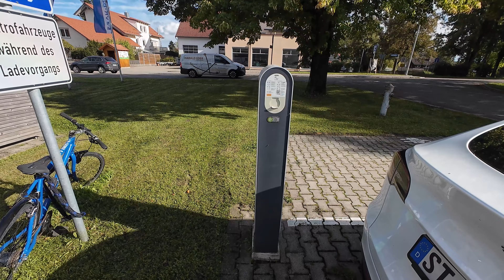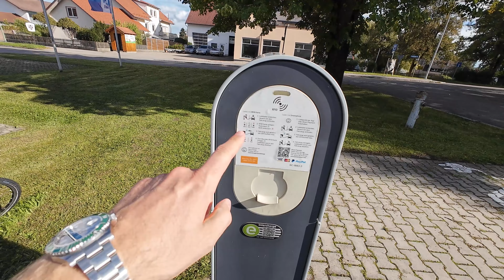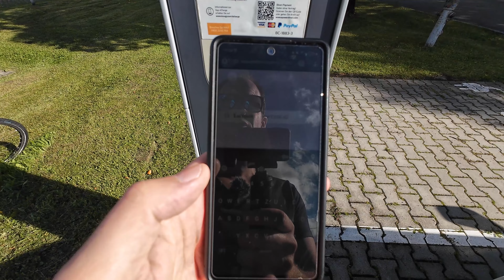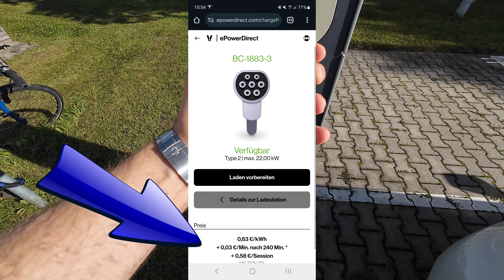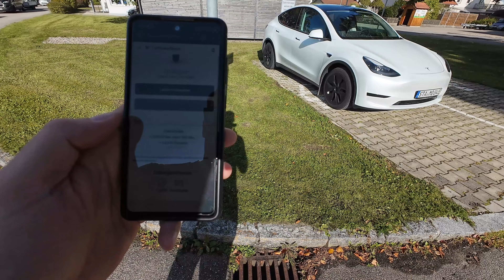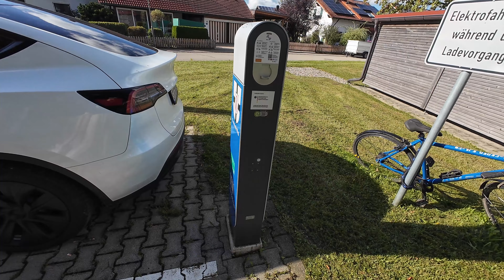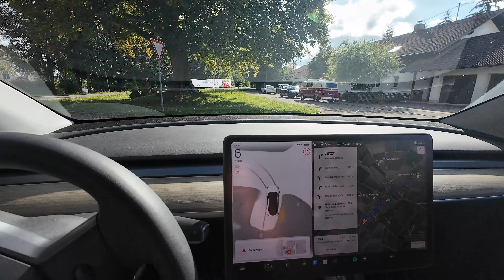🤯Wer platziert denn hier eine Ladesäule?? Das macht doch keinen Sinn!! Tesla Model Y Standard Range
*Alternativ arbeite ich jetzt auch mit Teslabs.de als Kanalpartner zusammen!

Tesla Lüftungsgitter
Tesla Mittelkonsolen Organizer
Tesla Model Y Displayschutzfolie
Tesla Bildschirmschutzfolie
Meine Kamera DJI Osmo Action 4
Mein Mikrofon: DJI Mic 2
DJI Mic 2 neue Version
Saugnapf Halterung: Halterung:
Meine Speicherkarte